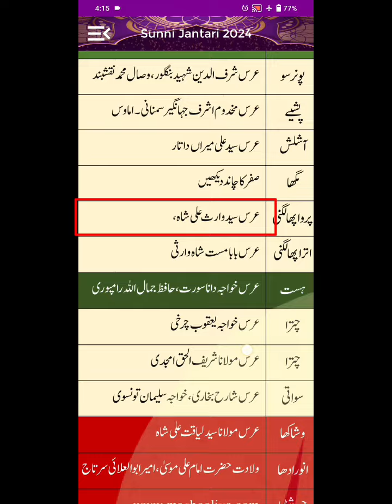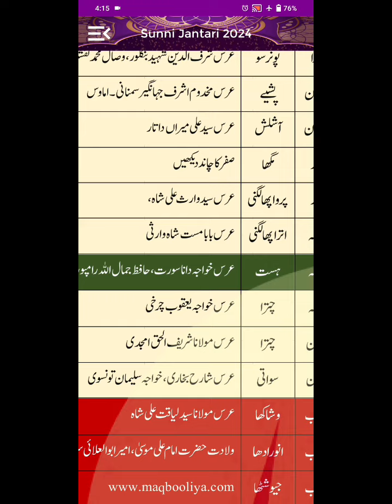dewa sharif urs 2024 date deva sharif ka urs kab hai waris pak ka urs kb hota hai dewa sharif ka urs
dewa sharif urs 2024 date

deva sharif ka urs kab hai

waris pak ka urs kab hota hai

dewa sharif ka urs kab hai

waris pak ka urs kab hai

waris pak ka urs 2024

urs waris pak 2024

dewa sharif urs 2024

about this video::

waris pak ka waqia
21 ramzan noha
mola ali noha
Wqris pak k airs kb hai 223
2023 me waris paak ka ira kab hai